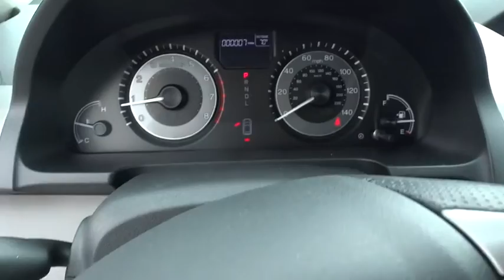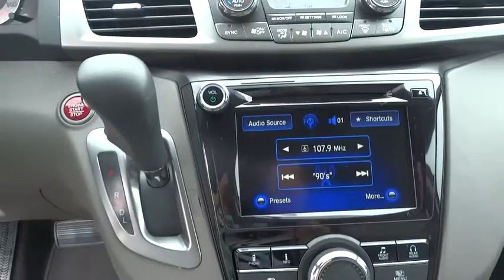2016 Honda Odyssey Hickory, Morganton, Huntersville, Statesville, Gastonia, NC 26713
2016 Honda Odyssey
2016 Honda Odyssey 5dr SE - Stock#: 26713 - VIN#: 5FNRL5H3XGB101147

945 Us Highway 70 SE

3rd Row Seat, DVD, Satellite Radio, Quad Seats, Alloy Wheels, Back-Up Camera, Rear Air. EPA 28 MPG Hwy/19 MPG City! Crystal Black Pearl exterior and Truffle interior, SE trim. Warranty 5 yrs/60k Miles - Drivetrain Warranty; CLICK NOW! KEY FEATURES INCLUDE: DVD, Quad Bucket Seats, Rear Air, Back-Up Camera, Satellite Radio. Rear Spoiler, Third Row Seat, MP3 Player, Power Third Passenger Door, Keyless Entry. Honda SE with Crystal Black Pearl exterior and Truffle interior features a V6 Cylinder Engine with 248 HP at 5700 RPM*. EXPERTS REPORT: Edmunds.com explains Fuel-efficient V6; quiet cabin; configurable second-row seat; easy-to-fold third-row seat; top crash test scores; confident handling.. Great Gas Mileage: 28 MPG Hwy. OUR OFFERINGS: Our goal is to offer customers a World Class Experience in Automotive Sales and Service. We provide everyone with all the time and information they need to make an informed decision regarding their vehicle. The friendly staff at Hendrick Honda Hickory would like to invite you to browse our website or visit us in person at 945 Hwy 70 SE in Hickory, NC 28602. Horsepower calculations based on trim engine configuration. Fuel economy calculations based on original manufacturer data for trim engine configuration. Please confirm the accuracy of the included equipment by calling us prior to purchase.